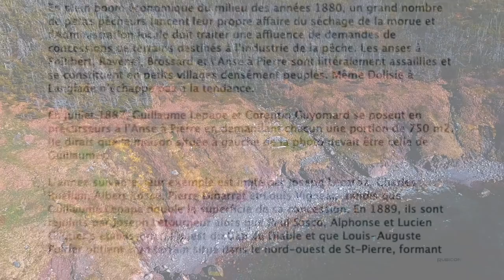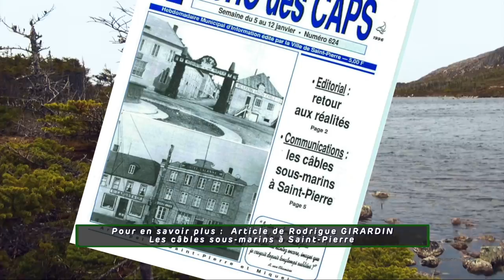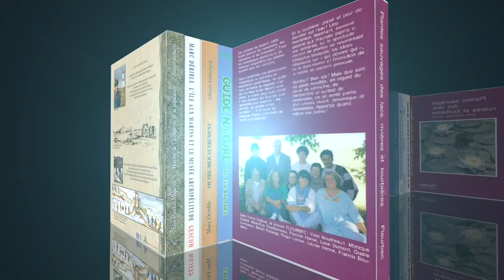Saint-Pierre et Miquelon : La balade de l'Anse à Dinan à Saint-Pierre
Les chemins de traverse pour découvrir le pays par l'intérieur.
Chapitrage :
00:00 Intro
00:23 Balade principale
06:10 L'anse à Pierre
08:25 L'anse à Dinan
10:00 Les câbles
11:16 Le thé du Labrador
12:51 En savoir plus